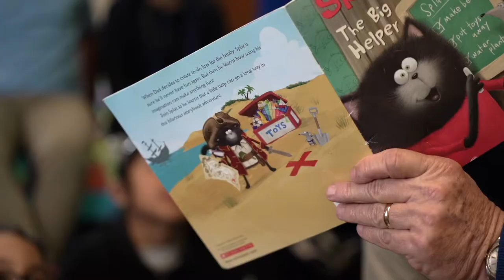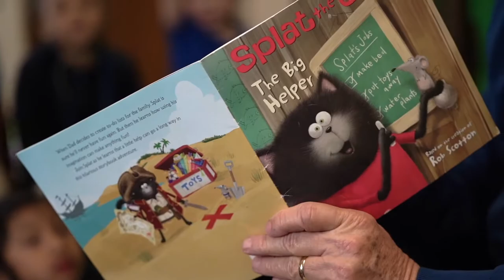Bedtime Stories for Tigers with Mayor Don Denbow